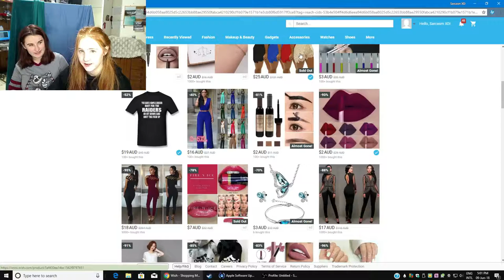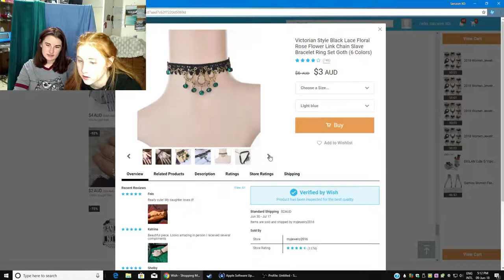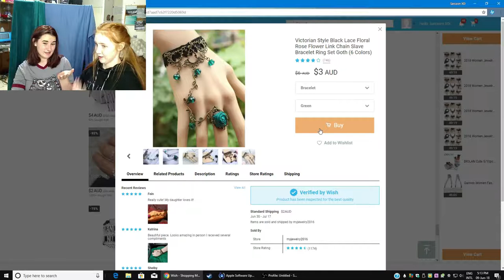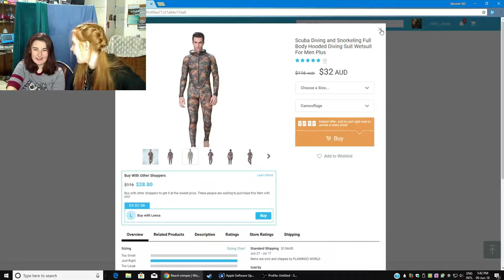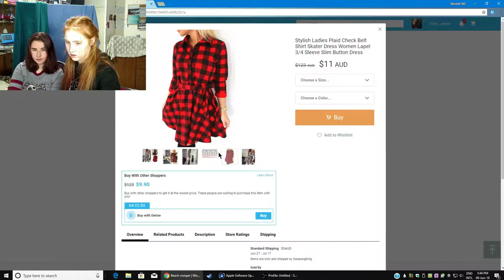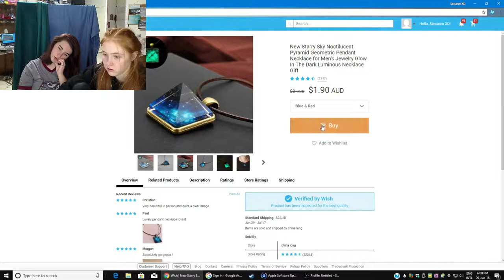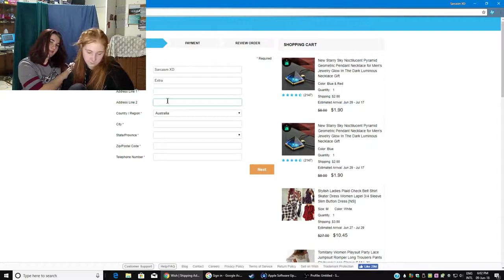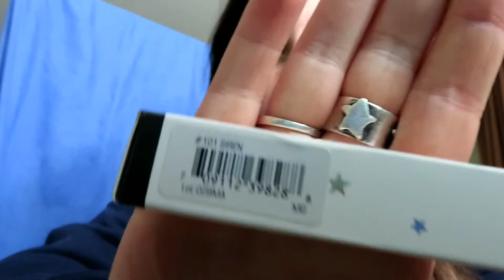Ordering Items Of Wish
Its Jara and Emma, and together we are ordering items of wish to see just how good they are.

Sorry that there is no gaming video today but there will be on the weekend instead of the weekend fun video.